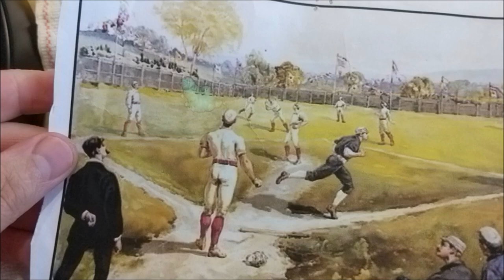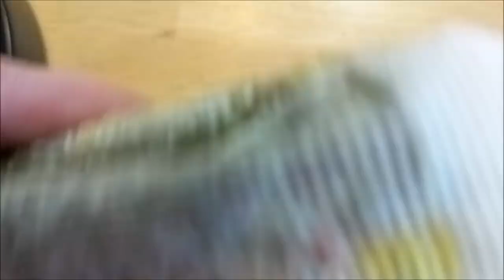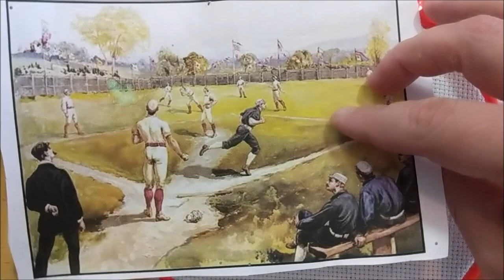Stitch With Me #78: Baseball!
Edmunds Universal Craft Stands

Table Light With Stand/Clamp

Magnetic Chart Holder

See Your Stuff Project Bags

Bed Desk/Table Stand

Floor Light

Backrest Reading Pillow

The Hoops I Use

Gridding Pen

Floss Organizer Box